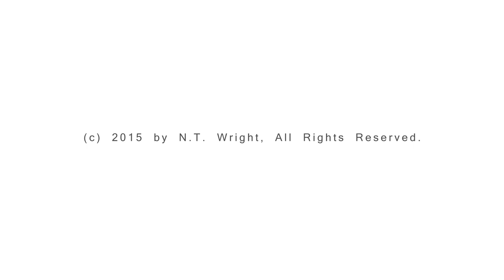Simply Jesus | N.T. Wright Online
Prepare to be immersed in the 1st Century A.D. context of the life, work, teachings, and actions of Jesus of Nazareth with your guide N.T. Wright.

The goal of the course is to look at the story of Jesus from the perspective of a historian. Too many times Jesus of Nazareth becomes interpreted as simply another ‘religious figure’ among many religious figures. But this so often eliminates the understanding of a man who lived in time and space at a critical time of history.

Prof. Wright will lecture on key biblical texts to walk the student through the different elements that constitute the story of Jesus. In addition, there will be quizzes and discussion questions to help the student think more intently about the material presented.

This course tries to focus on essential biblical texts and non-biblical historical material to embrace the larger story of a Jesus of history. This course is to be taken in tandem with the reading of Prof. Wright’s book, Simply Jesus. In Simply Jesus, bestselling author and leading Bible scholar N.T. Wright summarizes 200 years of modern Biblical scholarship and models how Christians can best retell the story of Jesus today. In a style similar to C.S. Lewis’s popular works, Wright breaks down the barriers that prevent Christians from fully engaging with the story of Jesus.